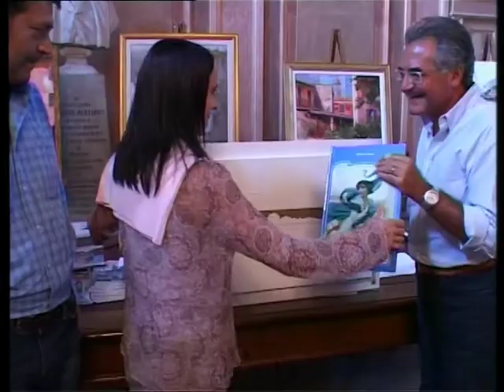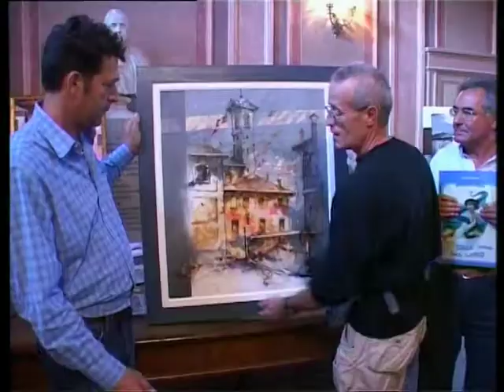Presentazione Estemporanea di Pittura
Asso (CO) - 11 Settembre 2014

Il 13 settembre 2014 ad Asso si terra' il 9° Concorso Estemporaneo di Pittura '' Asso da Vedere '' in ricordo del sindaco Giovanni Conti. Tutte le informazioni e le modalita' di partecipazione nel servizio.